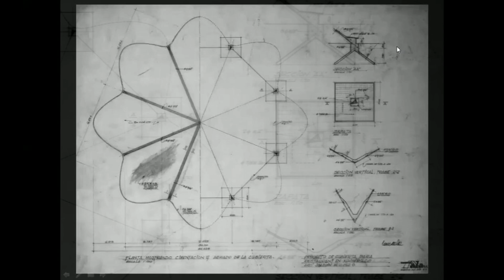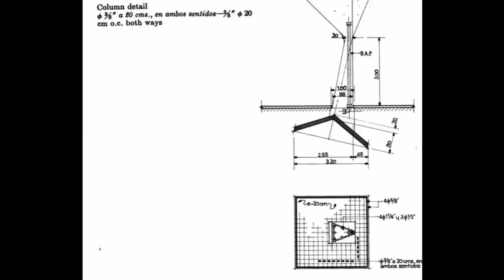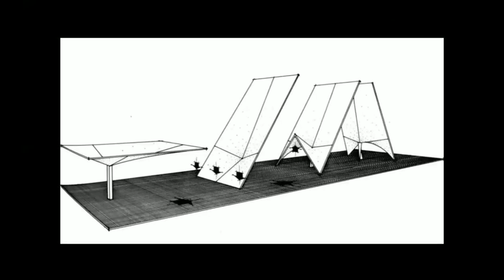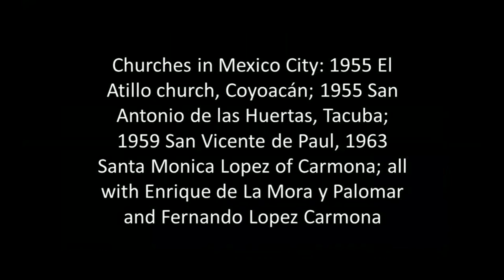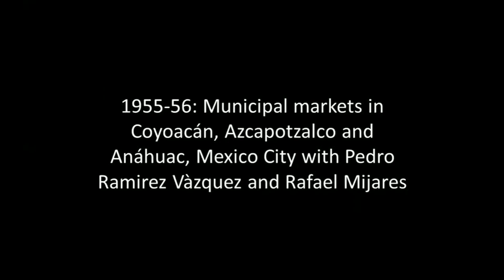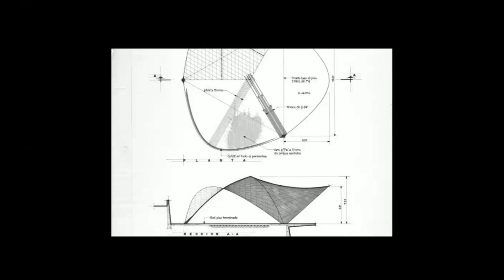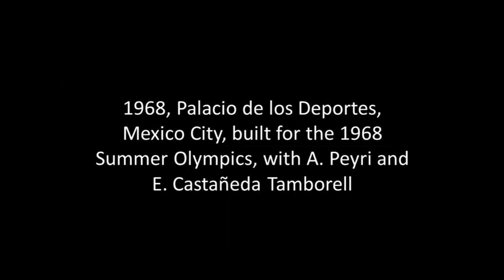Felix Candela, Architect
Felix Candela's genius lay in his mastery of thin-shell concrete structures, transforming them into an art form. He redefined structural efficiency and material expression, demonstrating how concrete, cast into curvilinear geometries, could achieve immense strength with minimal material.

For Candela, architecture was fundamentally a rational solution to a structural problem, expressed with elegance and economy. He believed true architecture emerged from a deep understanding of materials and forces, where form wasn't arbitrary but grew organically from structural necessity. Architecture was about optimizing material to enclose space beautifully and efficiently. He saw the architect as an engineer-artist, translating complex math into habitable, delightful spaces, devoid of superfluous ornamentation.

His designs were remarkably light and ethereal, defying concrete's inherent heaviness through hyperbolic paraboloids and other double-curved surfaces. These forms possess innate stability, efficiently distributing loads and eliminating bulky supports. This allowed for vast, unobstructed, light-filled interiors, creating unparalleled openness.

The aesthetic beauty of his work is inseparable from its structural logic. Sweeping curves and delicate edges are direct consequences of engineering efficiency. There's a purity where the structure itself becomes the architecture, lending his creations timelessness. He proved structural innovation could be inherently beautiful, the most efficient solution also the most poetic.

Candela's hands-on understanding of construction was crucial. He was deeply involved from concept to pouring, pushing concrete's boundaries and developing new techniques. Architecture, for him, was also the mastery of the construction process, a dialogue between design and site.

He explored repetition and modularity, using standardized units to create vast, complex roofscapes from simple, repeating elements. This streamlined construction and generated dynamic visual rhythms, allowing remarkable flexibility. This systematic approach made architecture a robust, intelligent discipline.

His commitment to thin shells stemmed from their durability, economy, and beauty. He saw them as an evolution beyond rigid modernism, embracing organic forms inspired by nature. Architecture, for Candela, was about responding to natural forces through ingenious structural forms, creating harmonious, secure shelter.

He overcame immense challenges, delivering elegant, sound structures with surprising simplicity. His ingenuity in creating complex forms from simple "umbrellas" is testament to his spirit and grasp of geometry. Architecture, he'd say, is about solving complex problems with elegant simplicity.

Beyond technical prowess, his spaces were captivating. Light play, vast interiors, and a sense of lightness created undeniable emotional impact. Architecture wasn't just covering space; it was defining it to resonate with the human spirit, offering wonder. He also challenged conventional wisdom, advocating for thin shells and demonstrating their advantages. This required conviction, showing a new way to build.

Candela instilled a deeper appreciation for the interconnectedness of form, function, and force. He proved architectural beauty could be inherent in the structural solution, not just applied. His work remains a powerful reminder that innovative architecture fuses technical mastery with artistic vision. Felix Candela redefined concrete, transforming it into a medium for soaring, light-filled masterpieces. He crafted lessons in structural poetry, leaving an indelible mark. For him, architecture was the eloquent expression of structural truth, realized through respect for materials and unwavering commitment to efficiency and beauty, resulting in spaces that truly sang.